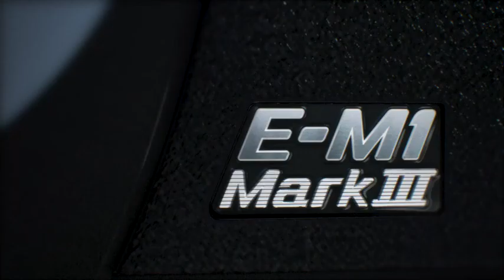Olympus OM-D E-M1 Mark III Black Camera Body/amazon85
amazon link..

Body Only

with 12-100 mm lens

with 12-40 mm lens
Brand Olympus
Model Name OM-D E-M1 Mark III Black Camera Body
Exposure Control Program, Manual, Aperture Priority, Shutter Priority
Min Shutter Speed Bulb seconds
Viewfinder Magnification 0.74x
Max Shutter Speed 1/8000 seconds
Multi-selector (Joystick) for quick selection of the AF area while looking through viewfinder
Dustproof/slashproof/freezeproof magnesium alloy weathersealed construction
50MP handheld high res shot
60 FPS (S-AF), 18 fps (C-AF tracking) continuous shooting with the silent electronic shutter
121 point all cross type on chip phase detection plus contrast detection AF
Starry skies shooting mode
Dual SD card slots
IPX1 weather resistant rated